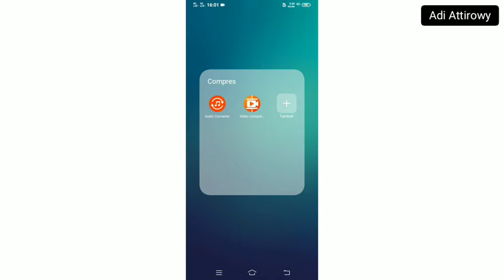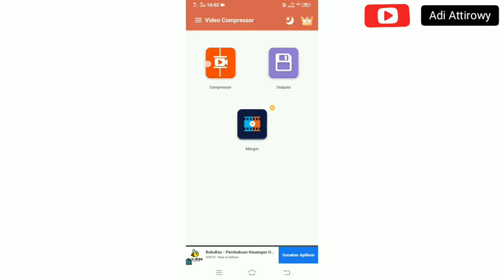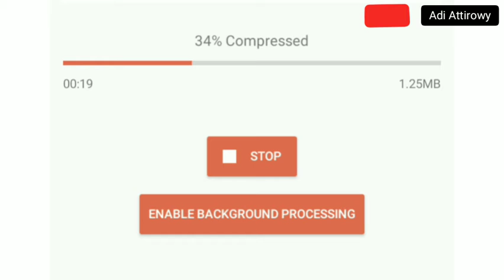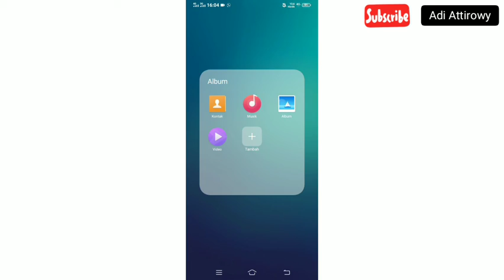Cara memperkecil size video dan kualitas tetap bagus di Semua Jenis HP Android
Cara memperkecil size video pada hp android, simak videonya sampai habis, dan silahkan mencoba tutorial nya

Kualitas setelah compress masih ok